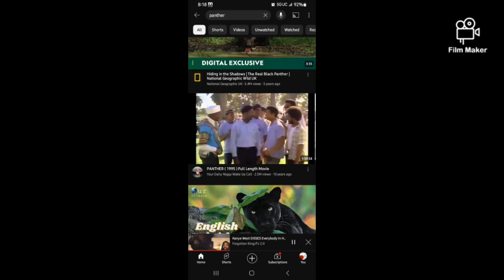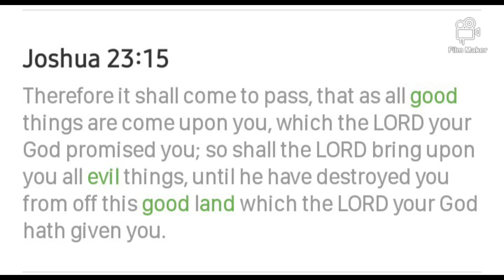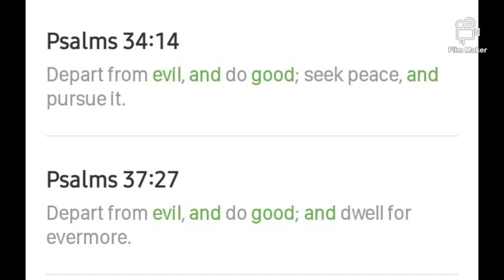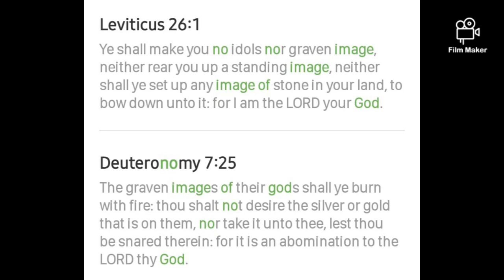Is Religion a Weapon? Entertainment Ran By The Devil? Jesus A White Man 🤷🏾 Purpose of a White God 💯📢